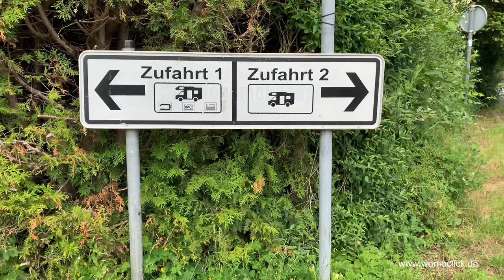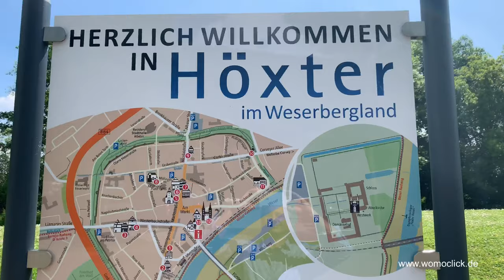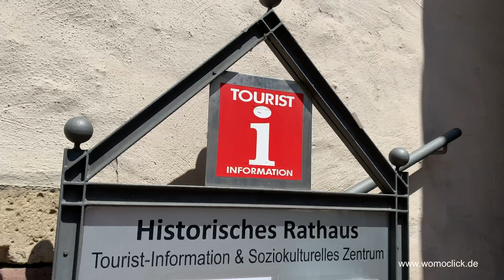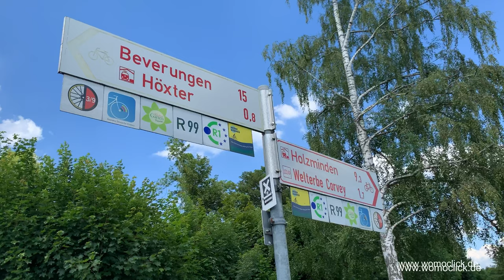Reisemobil Stellplatz Höxter Flossplatz an der Weser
Der Reisemobil Stellplatz  "Flossplatz" liegt an der Weser. Von hier aus können Sie über die Weser direkt auf die Kulisse der Stadt blicken. Die Altstadt von Höxter ist in wenigen Minuten zu Fuss zu erreichen. Für Radfahrer bietet der Weserfernradweg  tolle Radtouren Flussauf- oder Flussabwärts.

WICHTIG: Sperrung der Weserbrücke in Höxter für alle Fahrzeuge über 3,5 t und 2,1 m Breite. Umleitung für Stellplatz Floßplatz und Campingplatz: B64 Richtung Holzminden, dann K46 Richtung Lüchtringen. Über Weserbrücke, rechts nach Lüchtringen abbie-gen, Ausschilderung Boffzen folgen. Rechts auf die L550 abbiegen, Richtung Höxter folgen.